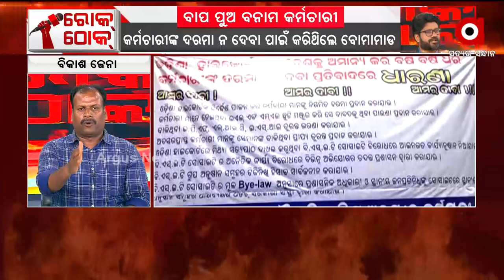ରୋକଠୋକ : ବାପ ପୁଅ ବମାନ କର୍ମଚାରୀ